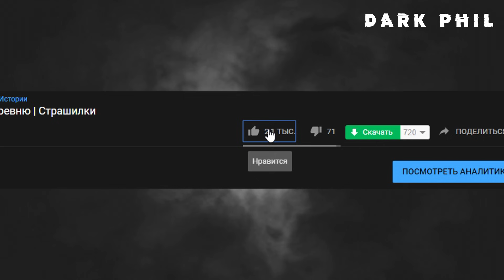Страшные истории на ночь | ЖУТКИЕ ЦАРАПИНЫ | Страшилки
Автор истории: Alrove Black
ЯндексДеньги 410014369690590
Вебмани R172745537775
В данном ролике используются музыкальные треки:

Flash Sound - Static World

Flash Sound - Agressive Ambient Theme (OST DARK PHIL)

Flash Sound - Spooky Ambient

myuu - Horror Ambience. Underworld

myuu - Angst

Alien Sunset

myuu - Nebula